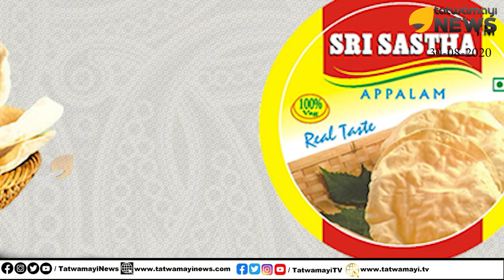പൂക്കളിൽ കൊറോണ ബരും !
പപ്പടത്തിൽ കൊറോണ ബരൂല്ല !
ഒരു ഓണം കിറ്റ് അപാരത !